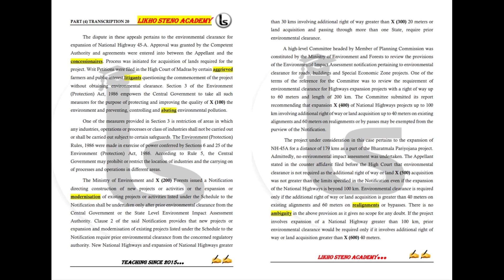Online Shorthand Classes | Legal Dictations | Transcription No. 80 | 100 wpm | Likho Steno Academy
Mathematics ( Previous year questions Kiran Prakashan):

G.K. (Previous year questions Kiran Prakashan):

Computer literacy and knowledge (Kiran Prakashan):